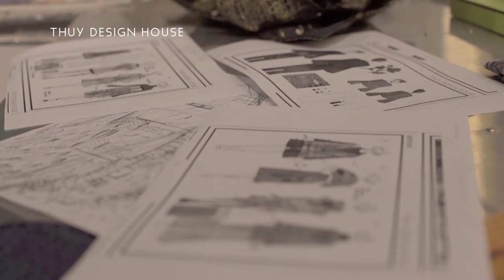TEASER THUY DESIGN HOUSE COLLECTION | THUỶ NGUYỄN : " TÔI SINH RA TRONG GẤM VÀ LỤA "